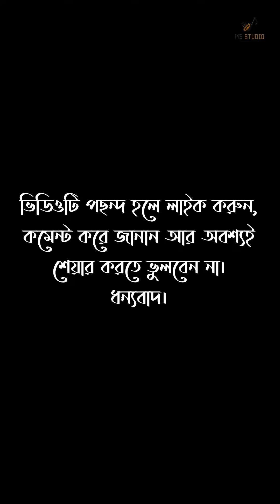ShortStory শরীর (Sorir) | Priyanka Paul | Mrityunjoy Das | MS Studio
বহুদিন পর আবার ফিরে এলাম আমরা আরও একটি ভিডিও নিয়ে।

যারা এখনও মনে করো শারীরিক সম্পর্ক মানেই একটি ঘৃণ্য কাজ, এই ভিডিও টি বিশেষ করে তোমাদের জন্যেই।
ভালবাসায় যেমন দুটো মনের মিলন আবশ্যিক তেমনই দুটো শরীরের মিলন ও ভীষণভাবেই স্বাভাবিক যতক্ষণ তোমার উদ্দেশ্য শুধুমাত্র ভালবাসাই। নিজের কাছের মানুষকে যদি ছুঁয়ে দেখতে ইচ্ছে করে তাতে কোনো অপবিত্রতা নেই, এটা বোঝা খুব দরকার। যদি তোমার মনে কোনো অসৎ উদ্দেশ্য না থাকে, যদি তোমার সঙ্গী ও একই ইচ্ছে প্রকাশ করে, অবশ্যই তখন শারীরিক সম্পর্ক হওয়া খুব সাধারণ একটি ঘটনা এবং এটি ভালোবাসারই একটা অংশ। মাঝে মধ্যে প্রিয় মানুষটিকে জড়িয়ে ধরে, আদর করেও ভালবাসতে ইচ্ছে করে।

আর ভিডিও টি ভাল লেগে থাকলে অবশ্যই লাইক ও শেয়ার করো।